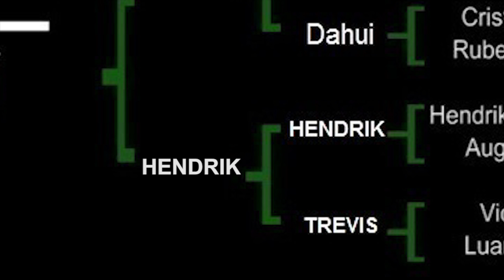Victor "Trevis" X Hendrik "Hanters" - ARENA S.K.A.T.E GAME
Arena Concept Board e Anti Action, juntos estão realizando esse evento de Game of SKATE ,no momento está nas oitavas de final, onde será realizado 2 batalhas por Sábado, e os Vídeos serão postados no Sábado e Domingo seguinte! Lembrando que os convidados para o GAME são apenas das Cidades de Jundiaí-SP,Várzea Paulista-SP e Campo Limpo Paulista-SP.